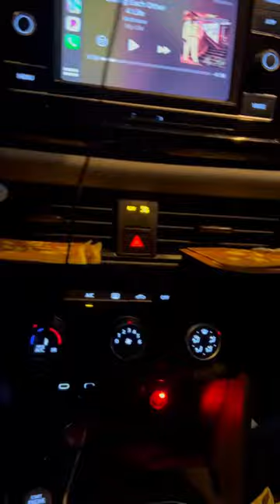Coyotes and Richardson, Texas